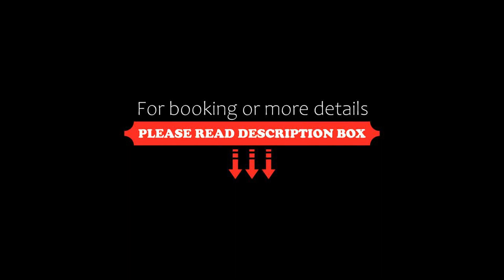Hotel Sorelo, Piteşti, Romania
About Property:
Situated right at the end of A1 Bucharest-Pitesti highway, Hotel Sorelo offers modern rooms with free Wi-Fi and cable TV. Facilities include free on-site private parking.
The rooms of Sorelo Hotel are equipped with air conditioning, a minibar, a telephone, and an en suite bathroom. Some of the rooms have a bathroom that features a hot tub.
Guests can benefit from the convenient 24-hour front desk service Hotel So...
Property Type: Hotel
Address: Str. Nicolae Balcescu Nr 7, 117045 Piteşti, Romania
Searching For
1. Hotel Sorelo - Piteşti - Romania
2. Hotel Sorelo - Piteşti - Romania Address
3. Hotel Sorelo - Piteşti - Romania Rooms
4. Hotel Sorelo - Piteşti - Romania Amenities
5. Hotel Sorelo - Piteşti - Romania Offers and Deals
Audio Credit:
Track Title: Subway Dreams
Artist: Dan Henig